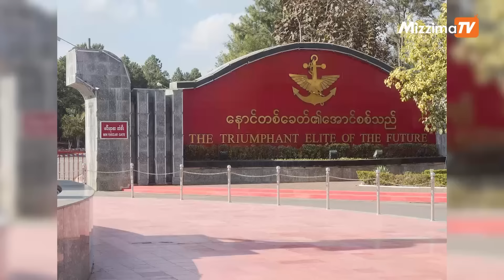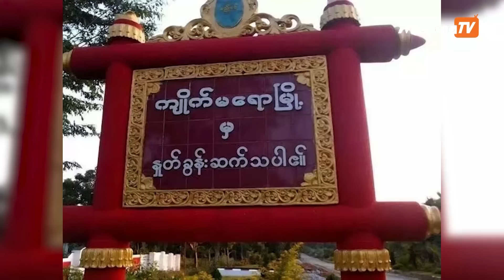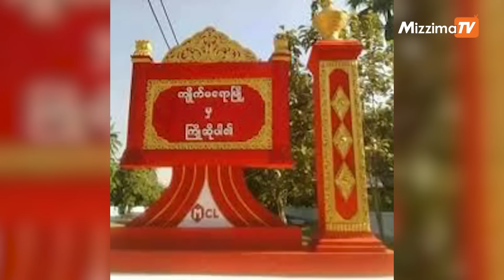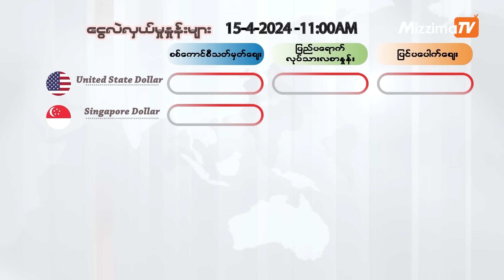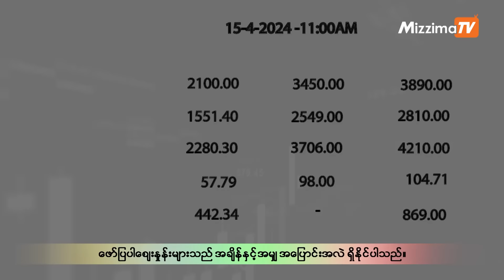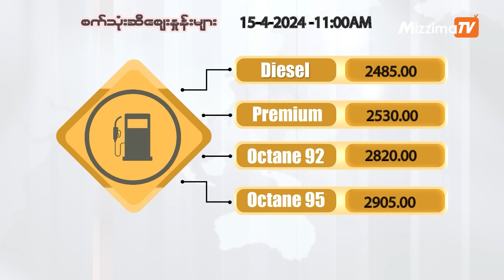ဧပြီလ ၁၅ ရက်၊ မွန်းတည့် ၁၂ နာရီ Mizzima News Hour မဇ္စျိမသတင်းအစီအစဥ်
01:00 - စစ်တက္ကသိုလ်တွေအခြေစိုက်ရာ ပြင်ဦးလွင်မြို့ ရှော့တိုက်ဒုန်းတွေနဲ့ တိုက်ခိုက်ခံရတဲ့သတင်း

02:13 − စစ်ကောင်စီ ဒု-ခေါင်းဆောင် စိုးဝင်း လူမြင်ကွင်းကနေ ပျောက်နေတာ ၁၀ ရက်ကျော်ရှိလာတဲ့သတင်း

04:13 − စစ်သင်တန်းကျောင်းကို သင်တန်းသားသစ်ပို့ဆောင်တဲ့ စစ်ကောင်စီယာဉ်တန်းတိုက်ခိုက်ခံရပြီး အယောက် ၂၀ ခန့်သေဆုံးကာ ၅၀ ယောက်လောက် အရှင်ဖမ်းမိတဲ့သတင်းနဲ့

06:20 − ကျိုက်မရောမှာ ကျောင်းထိုင်ဆရာတော်ကို စစ်ကောင်စီတပ်က သေနတ်နဲ့ပစ်သတ်တဲ့သတင်းအပါအဝင် တခြား အရေးကြီးသတင်းတွေ စိတ်ဝင်စားဖွယ်သတင်းတွေ နဲ့ ဒီကနေ့အတွက် ငွေလဲနှုန်းနဲ့ကုန်စျေးနှုန်း တွေကိုလည်း တင်ဆက်ပေးသွားမှာပါ။